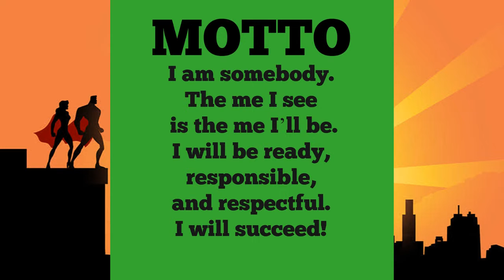PLE Morning Message week of March 25th